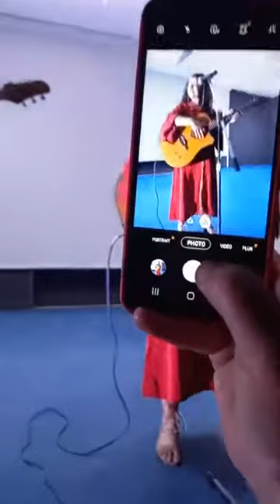Neccin Essa: Nora Gharyéni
Aɣennij Neccin Essa s tmijja n tnazurt tatunsect Nora Gharyéni, s useɣel ɣar taɛraft.